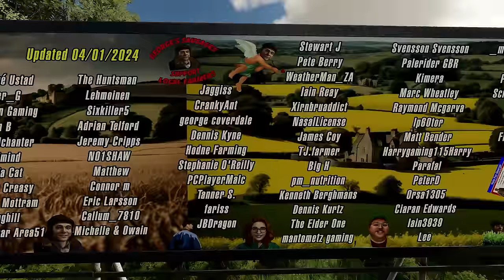The Farm Hand: Listen Here!! fs22 Roleplay ep142